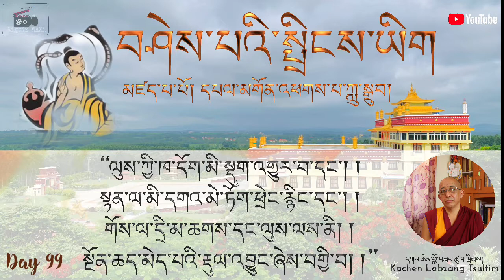Day-99 བཤེས་པའི་སྤྲིངས་ཡིག | Great Master Nagarjuna’s Letter to King | Kachen Tsultim | Tashi Lhunpo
༄༅། །དགེ་བའི་བཤེས་གཉེན་ཆེན་པོ་དཀའ་ཆེན་བློ་བཟང་ཚུལ་ཁྲིམས་མཆོག་ནས་དཔལ་མགོན་འཕགས་པ་ཀླུ་སྒྲུབ་ཀྱིས་མཛད་པའི་བཤེས་སྤྲིངས་དང་འབྲེལ་བའི་སྒོ་ནས་སྐྱེས་བུ་གསུམ་གྱི་ལམ་གྱི་རིམ་པ་ལ་བློ་སྦྱང་ཚུལ་དང་དེང་སང་གི་དུས་དང་མཐུན་པའི་ནང་ཆོས་ངོ་སྤྲོད།

               ༼༩༩༽
“ལུས་ཀྱི་ཁ་དོག་མི་སྡུག་འགྱུར་བ་དང་། །
སྟན་ལ་མི་དགའ་མེ་ཏོག་ཕྲེང་རྙིང་དང་། །
གོས་ལ་དྲི་མ་ཆགས་དང་ལུས་ལས་ནི། །
སྔོན་ཆད་མེད་པའི་རྡུལ་འབྱུང་ཞེས་བགྱི་བ། །”

           (99)
"The color of your body turns ugly; There's no delight in your seat; your flower garlands wilt; Your clothes become smelly; and sweat comes out on your body, Which it never did before,"